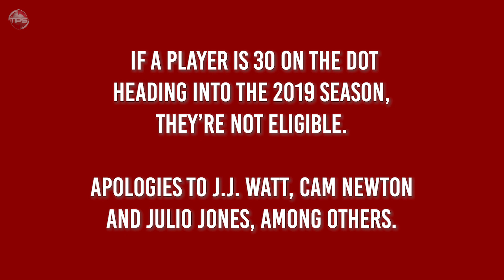The NFL's All-Over-30 Team: Who Are The Best Players At Each Position??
To honor the best players in the league, every year the NFL announces their first- and second-team All-Pros. But how about honoring the old-timers by naming an NFL All-Over-30 team? Guys like Tom Brady and Aaron Rodgers don’t need recognition all the time, but there are so many other excellent ageless wonders that need to be noticed for their incredible play and longevity.

We here at TPS decided it was time to give those senior citizens the recognition they deserve. So here we are.

For this article, we’re looking at players who are OVER the age of 30...so 31-plus. If a player is 30 on the dot heading into the 2019 season, they’re not eligible. Apologies to J.J. Watt, Cam Newton and Julio Jones, among others.

And because the fullback position is practically extinct how, we decided to exclude it from the list.

Today we present The NFL All-Over 30 team .

And a big shout out to The GOONZ for suggesting this video!

Host: DeQwan Young
Editor: Kyle McCormick
Writer: Alex Hoegler